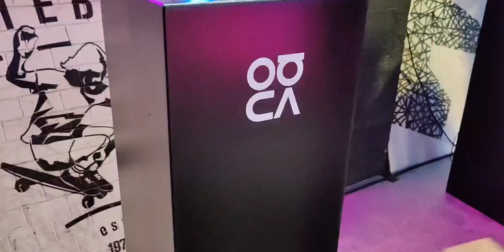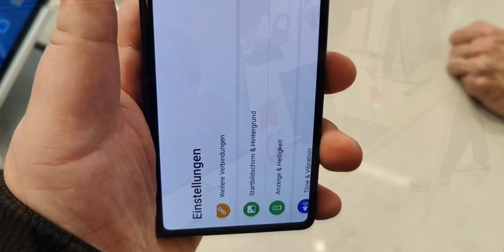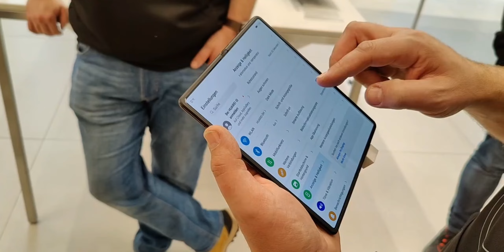Huawei Event in Berlin - Nova 8i, Watch GT 3, Watch Fit mini, Mate X2 - Moschuss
Vielen Dank an Daniel von Techexplorer.de

Angebote günstige Smartphones & Tablets:

Mein Equipment:
Kamera: